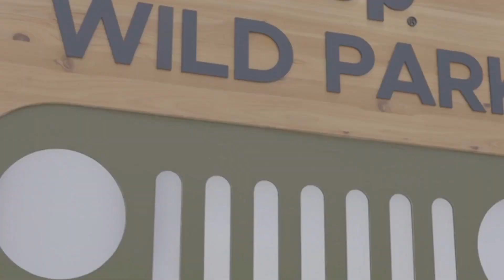Jeep®| 2023 서울 파크 뮤직 페스티벌 X 지프 와일드 파크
[2023 서울 파크 뮤직 페스티벌 X 지프 와일드 파크]​
지난 6월 24일, 25일 양일간 올림픽공원 88잔디마당에서 즐거운 음악과 Jeep Korea가 함께 했던​
2023 서울 파크 뮤직 페스티벌 ‘지프 와일드 파크’​✨
폭포가 흐르는 자연을 테마로 한 부스에는🌊
브랜드 럭셔리 플래그십 SUV ＇올 뉴 그랜드 체로키＇와 정통 오프로드 SUV의 상징인 ＇랭글러 4xe＇가 전시되었는데요!

특히, 랭글러는 높은 경사로의 암벽을 내려가는 모습으로 전시되어 차별화된 지프만의 오프로드 감성을 전파했습니다 🚙

부스를 방문하신 분들께는 다양한 프로그램과 캡슐 뽑기 게임을 통해 선물까지🎁
신나는 음악과 행복했던 하루를 여러분과 공유합니다!​
많은 지프 오너분들이 참여로 더욱 즐거움이 가득했던 현장 사진을 지금 바로 만나보세요!🎵​
지프가 선물하는 특별한 하루는 이제 시작입니다✌​